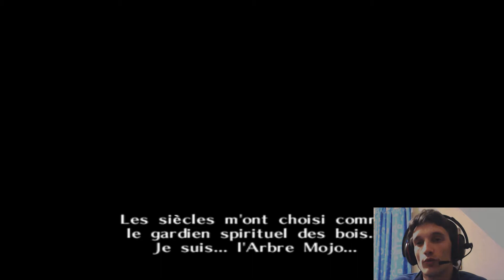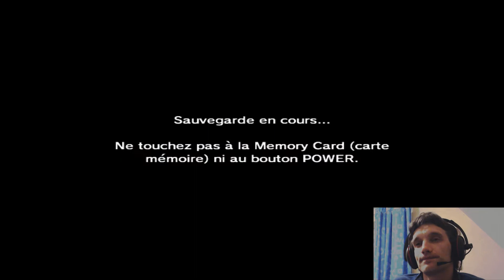The Legend of Zelda: Ocarina of Time - [ Let's Play ]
sur NGC